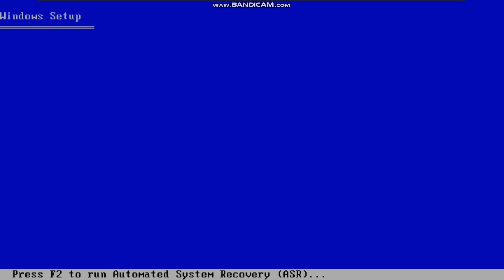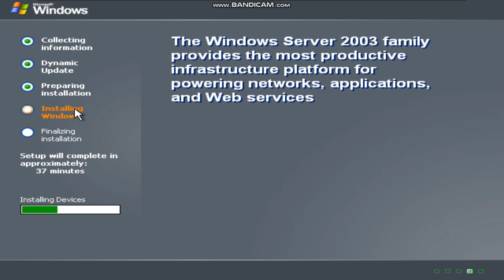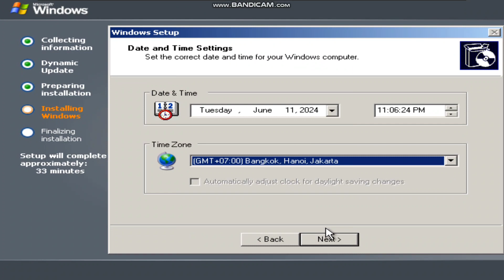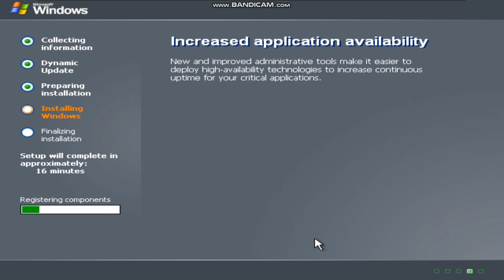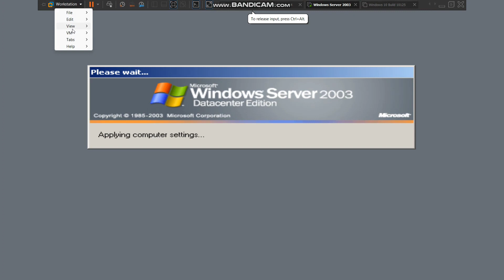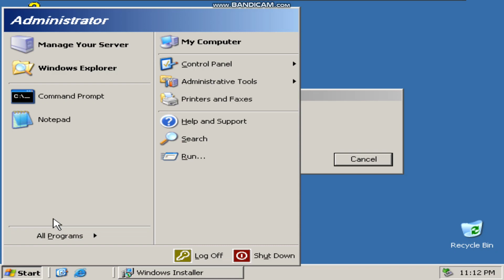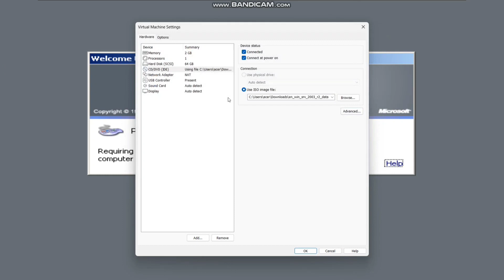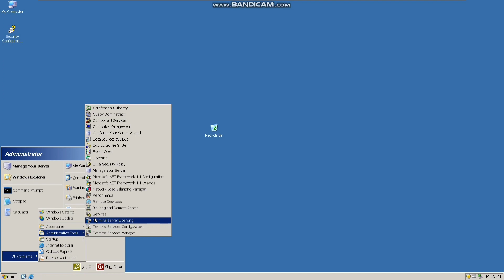วิธีลง Windows Server 2003 DataCenter Edition (x86)